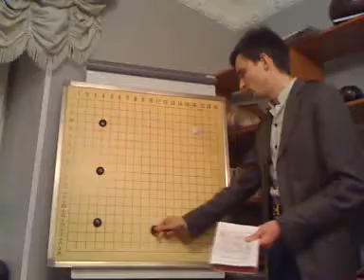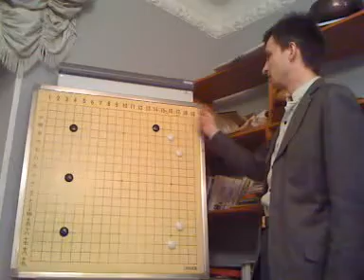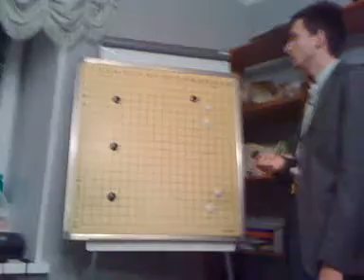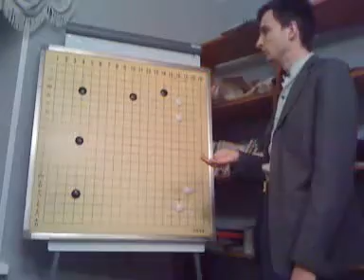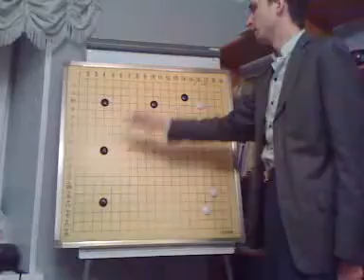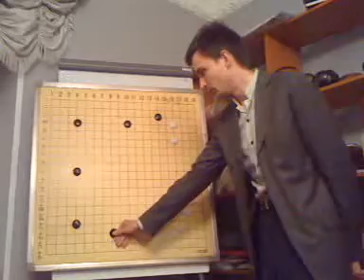Обучение игре Го, разбор игры 2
Запись открытого занятия по игре Го для начинающих  в Русской Школе Го и Стратегии. Тема: разбор игры начинающих. Ведет занятие соавтор первых российских учебников по игре Го "Мыслить и побеждать: Игра Го для начинающих" и "Русский Учитель японского Го" Михаил Емельянов

- Книги и оборудование по игре Го
- Русская Школа Го и Стратегии